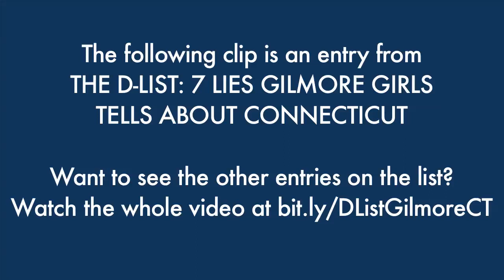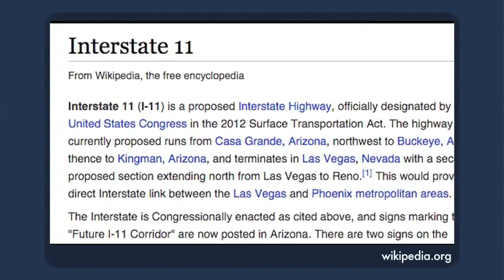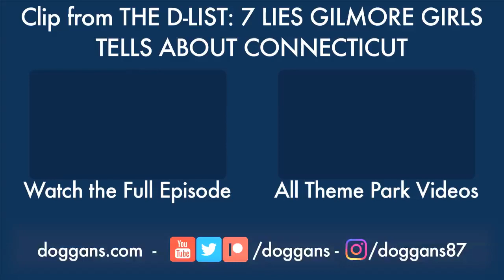Where the Hell is Stars Hollow? The Best of the D-List